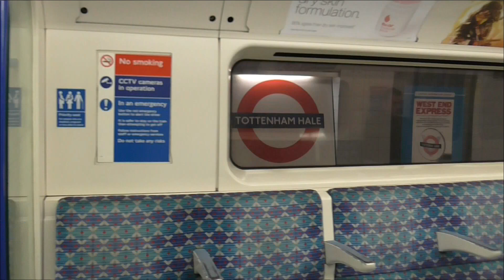Victoria Line 2009TS 11061 From Tottenham Hale to Finsbury Park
(This is a Victoria Line Train to Brixton)

Tottenham Hale - Change here for National Rail Services.
Seven Sisters - Change here for London Overground & National Rail Services.
Finsbury Park - Change here for Piccadilly Line & National Rail Services.

Saturday 27th April 2019, 9:40am